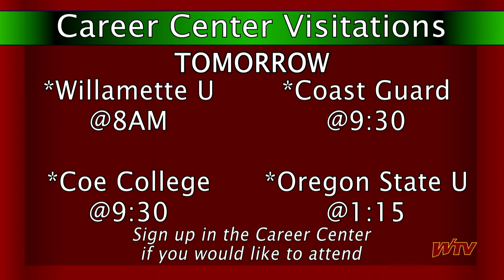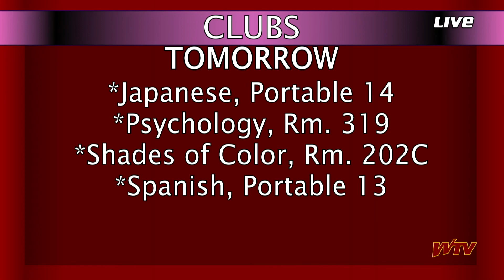WTV News - Nov. 2, 2022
WTV News for November 2, 2022

The holiday season might be closing in, but before we get into that media blitz we still have news to cover like with the fall play, auditions for the winter musical, and a classic PSA on PDA.